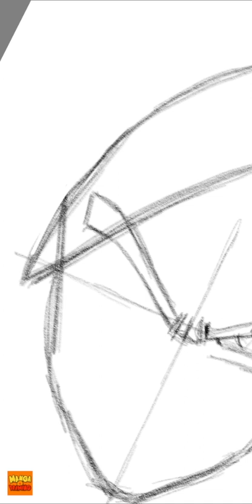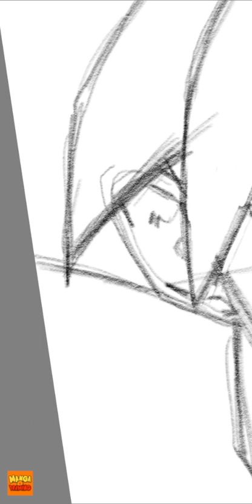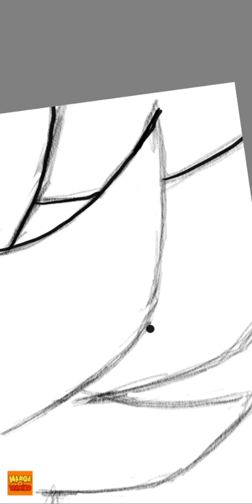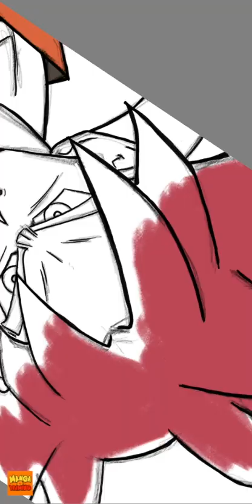Comment dessiner Goku SSJ God sur mon Samsung Galaxy Note 8 Dragon Ball Super